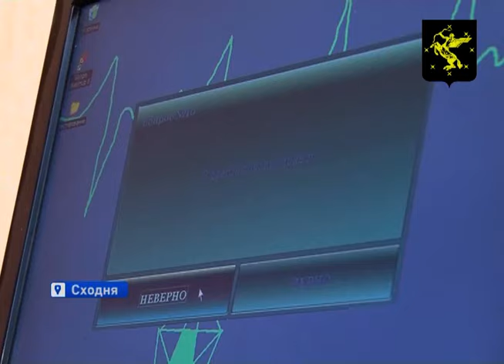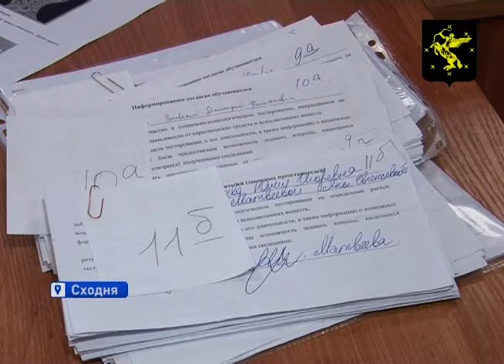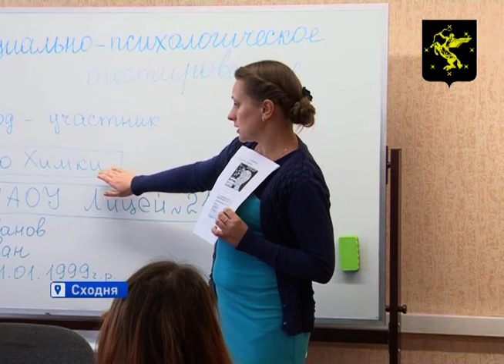Школьников проверили на наркотики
Сегодня ученики одной из химкинских школ прошли специальное тестирование. В лицее №21 микрорайона Сходня старшеклассники отвечали на вопросы, а специалисты оценивали, какова вероятность, что эти ребята употребляют наркотики. И хотя школьники проходили опрос в электронном виде — компьютер никому обмануть не удалось.